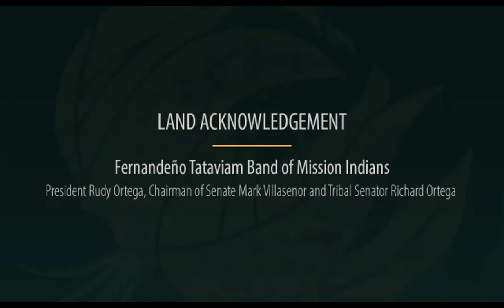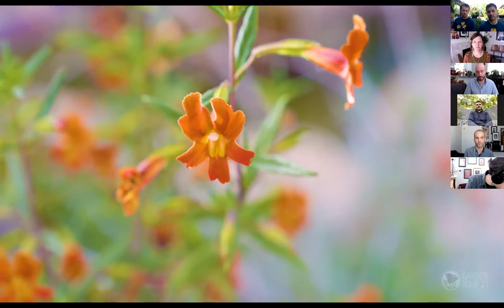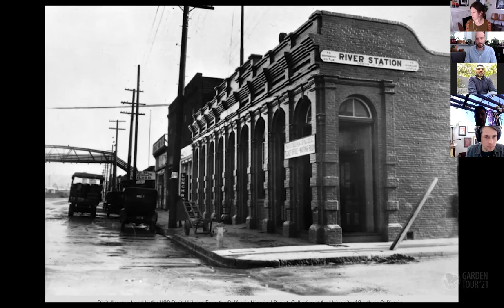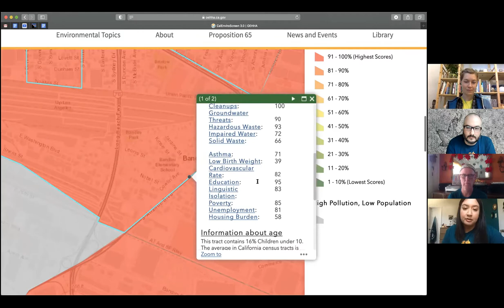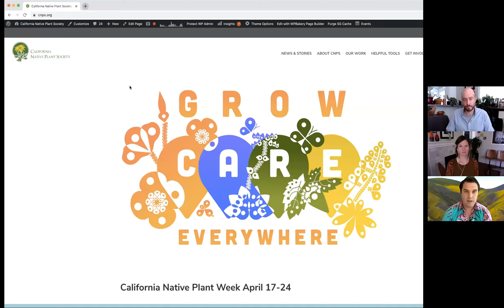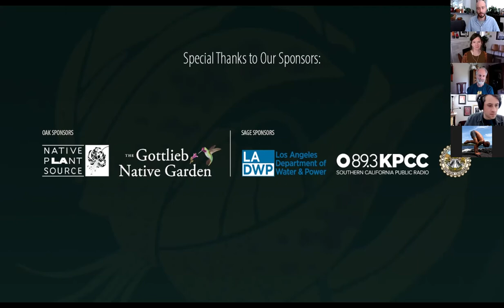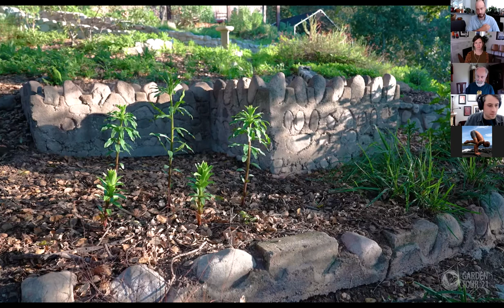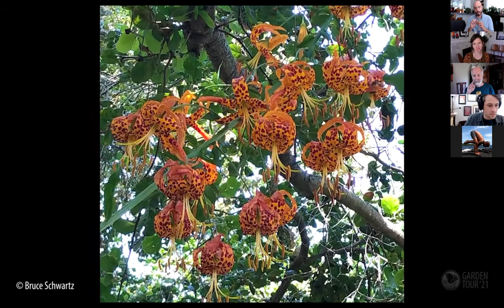2021 Native Plant Garden Tour | Winter & Spring Part 1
A Journey Through Place and Time: A series of virtual events exploring eight native plant landscapes through the seasons of Southern California.

Winter/Spring Part 1

00:00 Opening Land Acknowledgement with Fernandeño Tataviam Band of Mission Indians Tribal President Rudy Ortega, Jr., Chairman of Senate Mark Villaseñor, and Tribal Senator Richard Ortega

00:07:24 Mid-City: Private Garden - Casa Apocalyptica with homeowners Chris Elwell and Kory Odell

00:35:50 Chinatown: Los Angeles State Historic Park with Community Engagement Coordinator Luis Rincon

01:10:25 Designing for the Environment: round table discussion with Carlos Flores, Outdoor Recreation Planner and Cal Poly Lecturer; Andreas Hessing, Founder of Scrub Jay Studios; and Janet Valenzuela, Community Organizer at East Yards for Environmental Justice and TPF Board Member. Moderated by Nicole Calhoun, garden designer, naturalist, and owner of Artemisia Nursery.

01:53:07 West Hollywood: Private Garden with Studio Petrichor principal Shawn Maestretti and consultant Leigh Adams, Saturate California founder Max Kanter, and homeowner Robert Harrison

02:22:45 CNPS: California gardens in 30 degrees

02:32:00 Highland Park: LA Native Plant Source  with homeowner Bruce Schwartz

 03:05:29 Photo contest winners